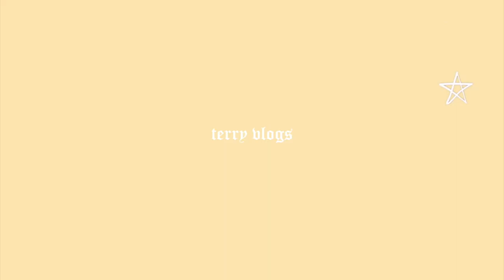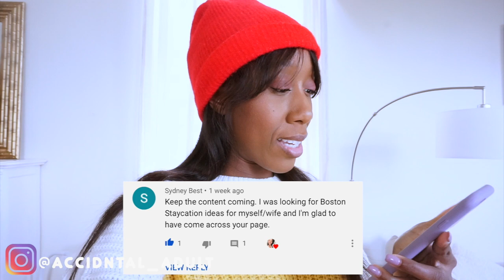A Day In My Life Boston: Market Basket Haul | Black Youtuber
Hey Lovies! In this weeks video I take you all through a regular old day in my life in Boston! This week I'm on my own since Mike decided to go gallivanting around New York City with his friends!